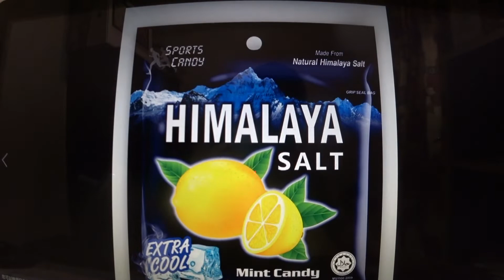CRAZ VS 超恩